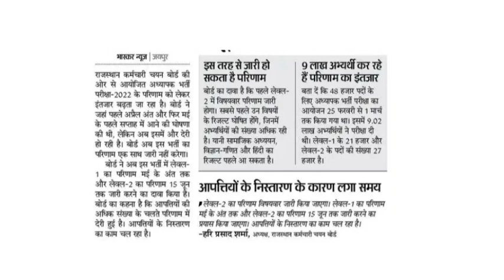बोर्ड अध्यक्ष हरिप्रसाद शर्मा का बड़ा बयान - इंतजार खत्म होने वाला है | rsmssb exams 2023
is video me Rajasthan ki reet mains yani teacher vacancy se related information Di hai